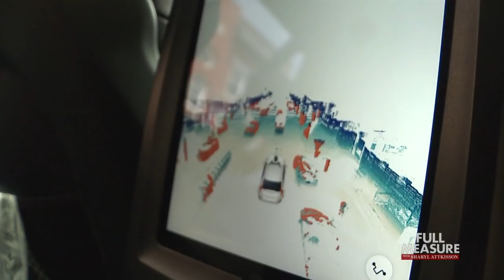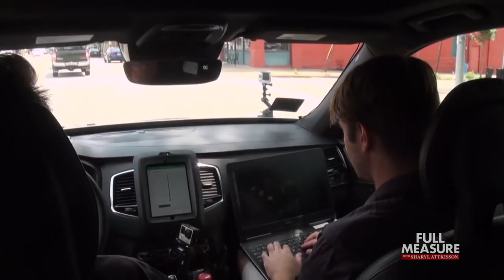FULL MEASURE: February 25, 2018 - Robot Tax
Today we begin with a glimpse into the near future --and the cost of progress. For every advancement we make, whether it's automated assembly lines, robots that can serve meals, or Artificial Intelligence that can drive cars there's a potential human cost in terms of jobs lost. Some believe a coming automation revolution could destroy more jobs than the Great Depression and the Great Recession combined. Their answer? A robot tax. That's today's cover story.